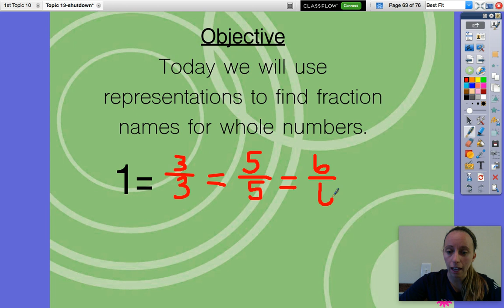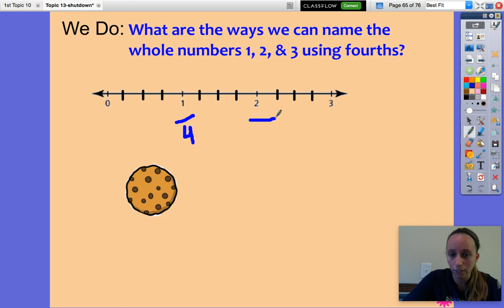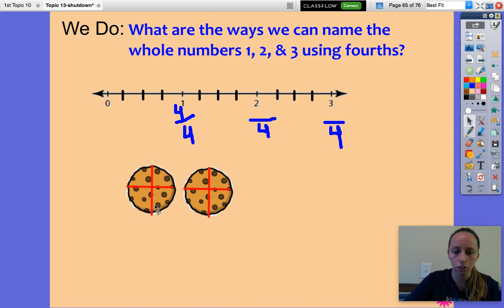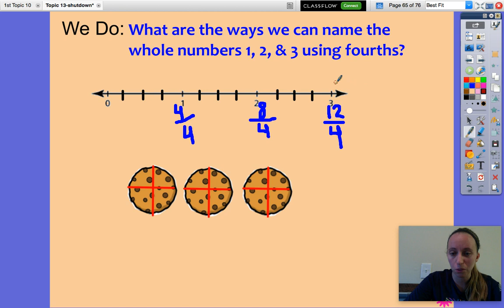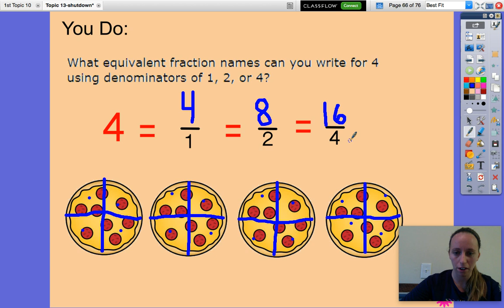13-7 Lesson (3rd)